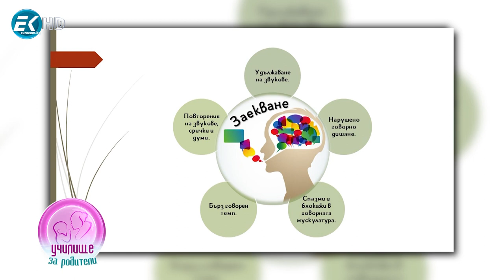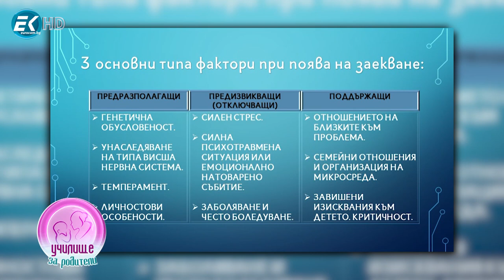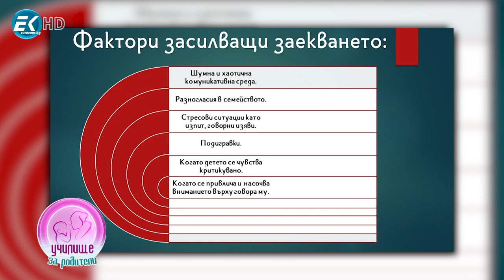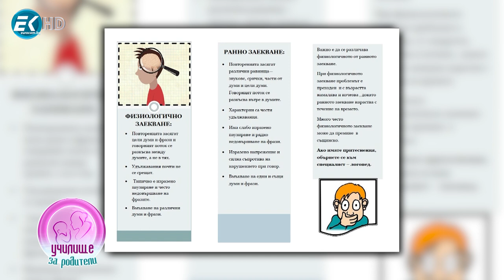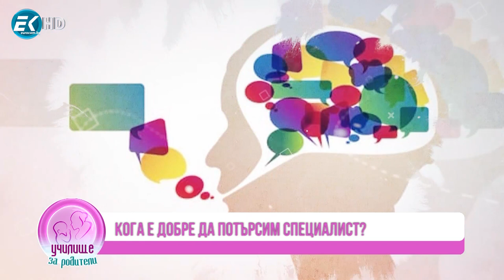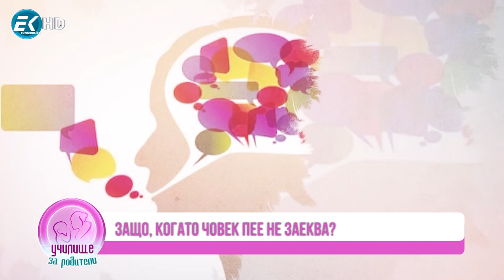Заекването при децата с Гергана Илиева, логопед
Срещаме ви с Гергана Илиева, логопед, която ще ни разкаже, какви са причините за заекването в ранна детска възраст и как да ги преодолее детето.